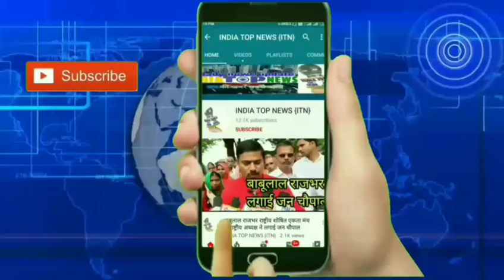आवारा पशुओं को लेकर, भारतीय किसान यूनियन के युवा अध्यक्ष का विरोध